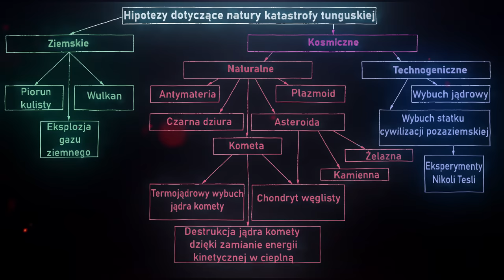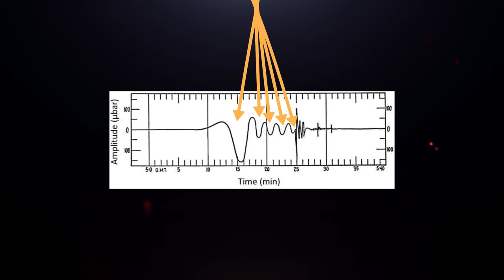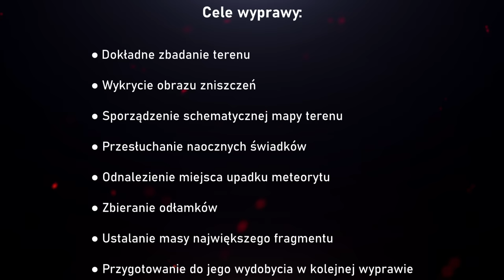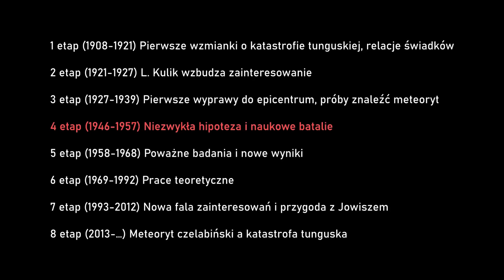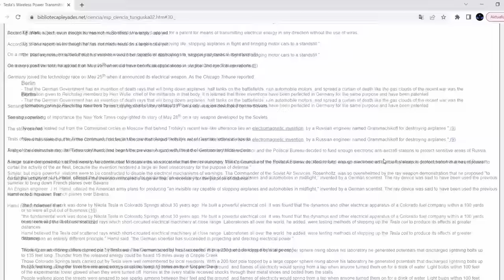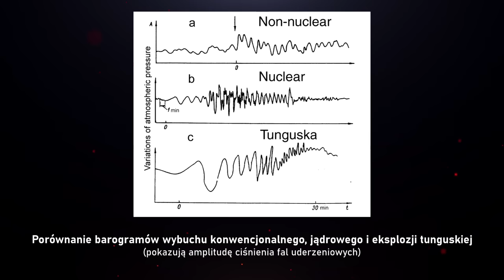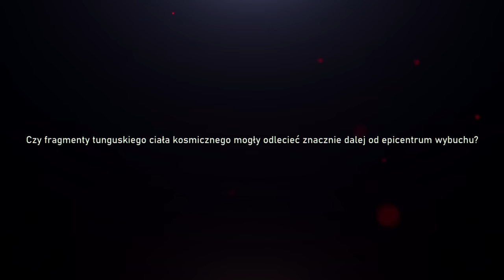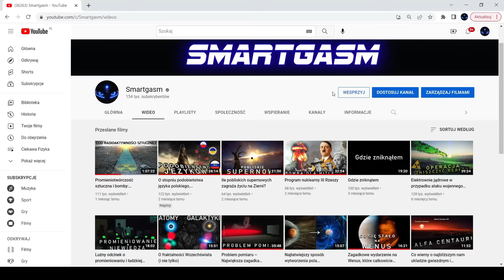Katastrofa tunguska. Kompletna historia + wyjaśnienie zjawiska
W 1908 roku w środkowej Syberii dochodzi do eksplozji o sile około 20 megaton, która była zarejestrowana przez barografy i sejsmografy rozmieszczone na całej planecie. W epicentrum wybuchu, na obszarze o promieniu od 15 do 30 km, znaleziono 80 mln powalonych drzew, jednak do tej pory nie znaleziono ani jednego krateru czy fragmentu meteorytu. Te fakty dały początek wielu hipotezom na temat tego, co było przyczyną niezwykłego wydarzenia: od zderzenia Ziemi z mikroskopijną czarną dziurą po awarię statku cywilizacji pozaziemskiej. W tym filmie przedstawię kompletną historię wypraw i badań, a tak że wyjaśnię przyczynę katastrofy tunguskiej.
 Źródła w opisie się nie zmieściły, można je zobaczyć tutaj:
Timecody:
00:00 Wstęp
03:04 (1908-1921) Pierwsze wzmianki i szczegółowa analiza relacji świadków
28:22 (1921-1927) L. Kulik wzbudza zainteresowanie
32:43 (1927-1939) Pierwsze wyprawy do epicentrum, próby znaleźć meteoryt
50:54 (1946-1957) Niezwykła hipoteza o awarii statku pozaziemskiego i naukowe batalie
57:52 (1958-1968) Poważne badania i nowe wyniki
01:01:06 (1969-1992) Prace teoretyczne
01:01:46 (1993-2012) Nowa fala zainteresowań i przygoda z Jowiszem
01:03:48 (2013-…) Meteoryt czelabiński a katastrofa tunguska
01:05:28 Nikola Tesla a katastrofa tunguska
01:18:45 Wydarzenia, podobne do katastrofy tunguskiej
01:30:19 Wyjaśnienie zjawiska tunguskiego i jego „zagadek”
01:56:02 Nie powtarzajcie moich błędów!